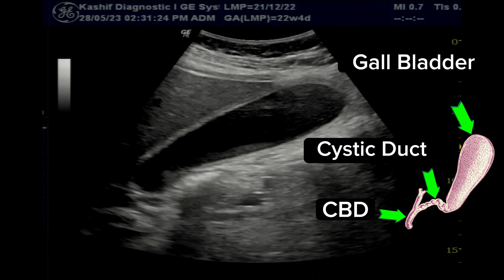Ultrasound Distended Gall bladder - Cystic Duct Stone | How to Diagnose